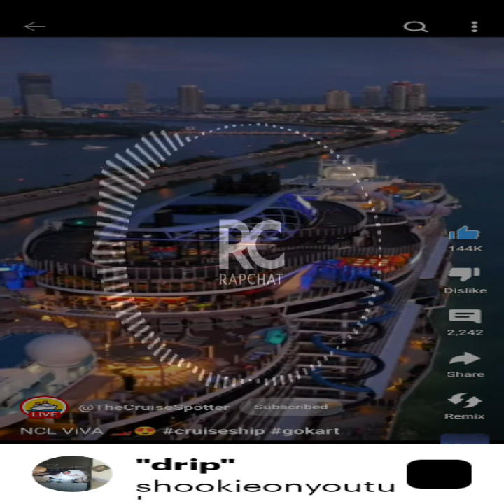trendingsong viralsong newmusic viralvideo upcomingartist official shookie youtube yt